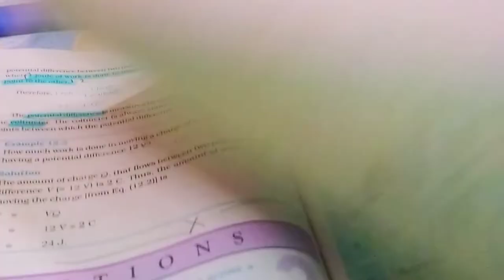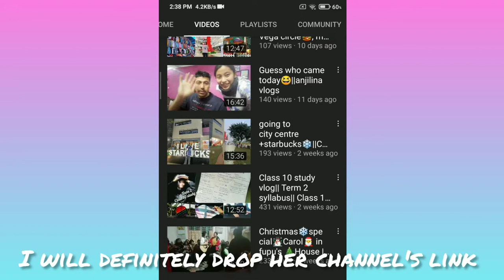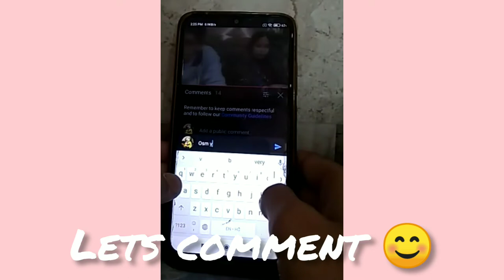life of a 10th grader✨ shoutout to anjilina vlogs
hey guys !!

before moving further , i would like to give my quick introduction 🤗

This is Himani and currently i m in class 10

thats all✨

thanks😊

please note that  i m not the owner of the music in this video
this music is by:

Musician: @iksonmusic

Musician: @iksonmusic

i really appreciate the artist whose music i have used 🌟✨😊

if u found everything perfect hit like button

thank u
have a cheerful day 🌟